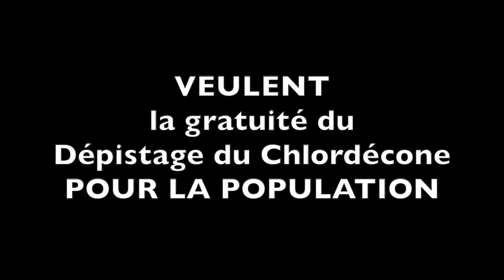LES ARTISTES FONT LEUR DEPISTAGE CHLORDECONE Part 3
Dans le cadre de la campagne de test chlordécone 2019 organisée par le collectif Zéro Chlordécone Zéro Poison, les Artistes Sissi Percussion, Alfred Varasse,  Gabriel Cibrélis, qui ont fait leur test de chlordécone nous donne leurs impressions.